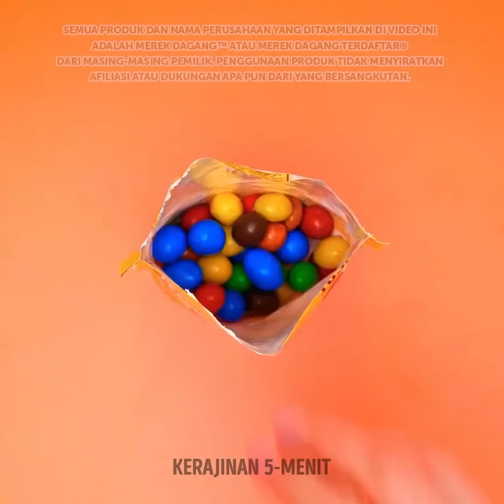GADGET VS. KIAT || Peralatan Memasak Pintar dan Trik Dapur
Ayo bersiap untuk melihat pertarungan antara gadget dapur vs. kiat memasak. Dapur bisa menjadi tempat yang bagus untuk bersenang-senang dan bereksperimen dengan rasa, tekstur, dan bentuk yang baru. Itu sebabnya kami menyarankan kamu menggunakan semua peralatan yang kamu punya untuk meningkatkan kualitas dapurmu dan menghasilkan hidangan unik yang tidak ada di mana-mana. Kamu bahkan bisa menghemat waktu saat menyiapkan sarapan untuk anak-anakmu. Jangan menunda lagi. Ayo kita mulai pertarungan tantangan kuliner ini.

Kami akan mengungkap peralatan memasak pintar, trik dapur, dan kiat memasak untuk bersenang-senang di dapur. Kami akan menunjukkan aksesori untuk membantumu membuat sushi yang sempurna tanpa mengotori tanganmu. Kamu akan belajar memberikan sentuhan istimewa pada roti panggang dengan mentega. Kami akan memberitahumu cara membuat potongan buah berbentuk spiral. Kita bahkan akan mempelajari kiat membersihkan peralatan dapur dalam waktu kurang dari satu menit.

URUTAN WAKTU:
02:18 – Membersihkan peralatan dapur dengan cepat
04:41 – Membersihkan botol kaca
08:00 – Cara menutup bungkus tepung
10:21 – Memotong cabai dengan cepat